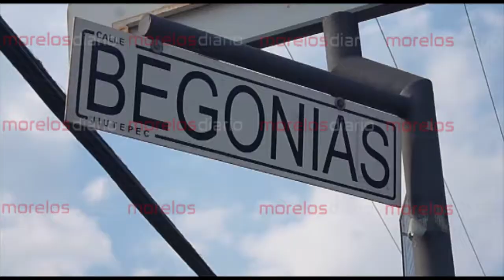Disparan contra matrimonio desde una camioneta en marcha